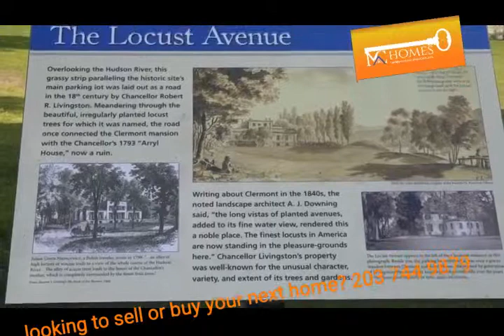A group of woodchucks and their family enjoy a nice spring day in the park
It is a beautiful spring day at the park for a family of woodchucks

A woodchuck is a marmot found in eastern North America. They are also known as groundhogs, whistlepigs, and land beavers. They will dig burrows to live out of the cold and eat grass, fruits, and vegetables. If you find a woodchuck you’re probably very close to a park.
A woodchuck would chuck approximately how many pounds of wood, on average, in one sitting? Answer: Chuck! (The answer is zero. Woodchucks do not chuck wood. They are actually a type of ground squirrel.)

The name Clermont derives from "clear mountain" in French and was inspired by the view of the Catskill Mountains across the Hudson River from the estate.

The estate was established by Robert Livingston following the death of his father, the first Lord of Livingston Manor, in 1728; while most of the manor was inherited by the eldest son Philip Livingston, 13,000 acres (5,300 ha) in the southwest corner, later named Clermont, was willed to Robert. The original house was built about 1740.